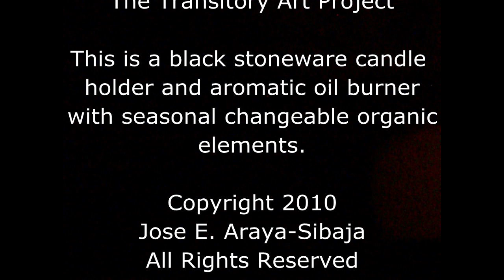"The Four Seasons", Candle Holder and Aromatic Oil Burner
This piece is a black ceramic (stoneware) candle holder and aromatic oil burner that projects the shadows of four trees on the wall.  When the lights are turned off and as the spectator's eyes get used to the dim light, he or she is slowly given the feeling of entering and being in the center of the piece.  Created by Jose E. Araya-Sibaja for the Transitory Art Project.